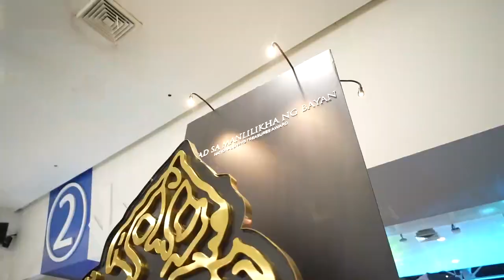EXPERIENCE FILIPINO CREATIVITY, CRAFTMANSHIP, AND TRADITION AT THE 2023NACF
The Filipino creativity, craftsmanship, and tradition at full display!

Join us in reliving the memories of the opening of the 2023 National Arts and Crafts Fair as we celebrate a week long festivities honoring the Filipino creativity and craftsmanship.

Organized by the Department of Trade and Industry (DTI) – Bureau of Domestic Trade Promotion (BDTP) in collaboration with the DTI Regional and Provincial Offices and supported by the Office of Senate President Pro Tempore Loren Legarda.